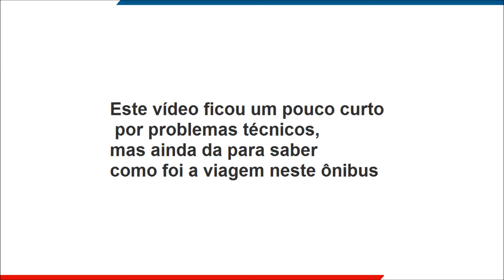ONBOARD | Marcopolo Viale BRT | Volvo B215RH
Andamos no Marcopolo Viale BRT, com chassi Volvo B215RH Hibrido de:
215 cavalos de potência
82 kgfm de torque
12 metros de comprimento